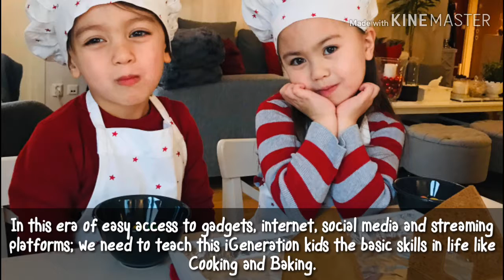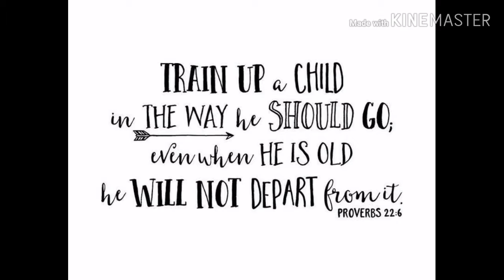Teaching Kids Cooking and Baking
William is 4 yrs old  and Victoria is 5 yrs old. They live in Sweden. Teaching them the basic skills in cooking and baking.